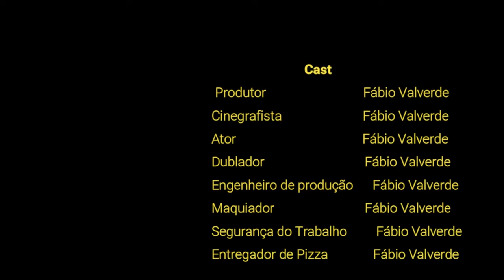5 Coisas que Você Precisa Saber sobre TRASTES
Saiba tudo sobre trastes nesse bate papo rápido em cinco tópicos relevantes sobre uma das partes mais importantes dos instrumentos musicais temperados. Os trastes são responsáveis por levar a vibração das cordas para o braço do instrumento e dar uma afinação precisa de acordo com o que chamamos de instrumento temperado.

Fábio Valverde é músico, guitarrista e cantor, professor de guitarra, violão, língua Inglesa, e Luthier. Possui trabalho próprio com algumas músicas lançadas nos estilos Blues, Rock e Pop, que fazem parte do Cd "A seta do Caminho", alcançando boa aceitação do público nas plataformas digitais, principalmente as músicas no estilo Blues.
Como Luthier atua na área há 10 anos, já tendo atendido a centenas de clientes, amadores e profissionais, como Raimundo Fagner, por exemplo.